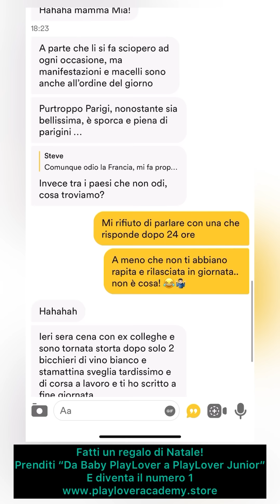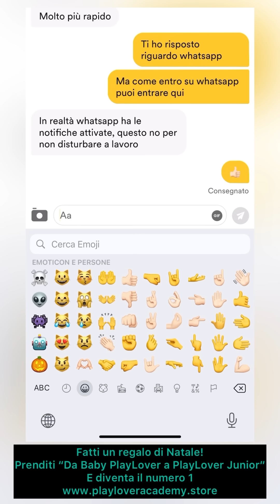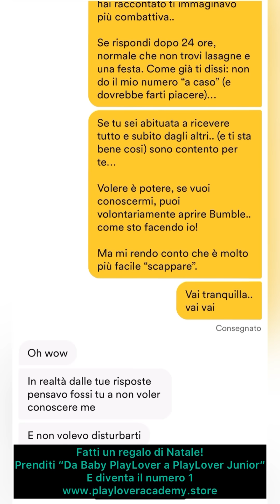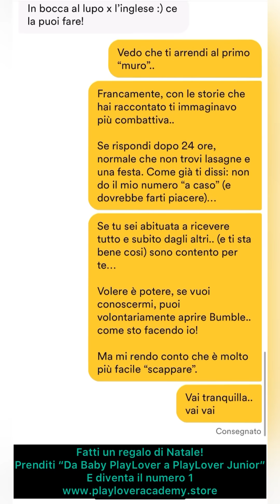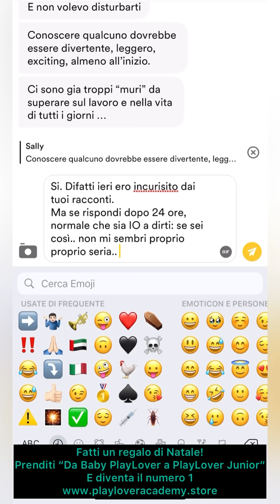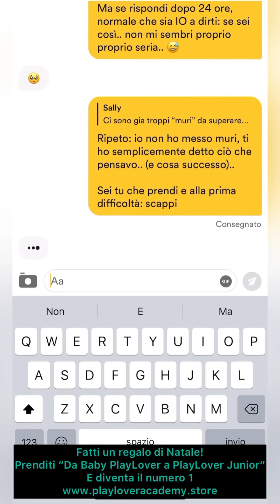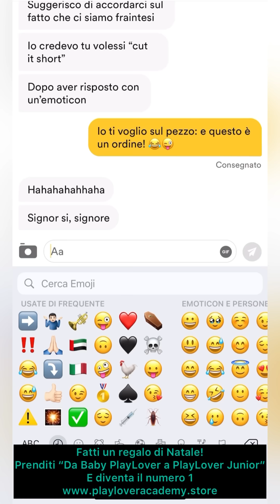Litigata EPICA con una ragazza che prima “saluta” e poi si scusa! MOSTRUOSA!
Video davvero epico

Un video epico e pazzesco, che potrebbe essere a pagamento.

Tutto ciò per farvi capire COME una mentalità di valore, influenzi un MODO di fare di valore.

E un modo di fare di valore AMMALIA una donna!

Vi consigliamo caldamente di guardarlo fino alla fine e di prendervi anche solo la versione base di quel mostro di video corso chiamato: “Da Baby PlayLover a PlayLover Junior”.

Il video corso più completo mai creato!